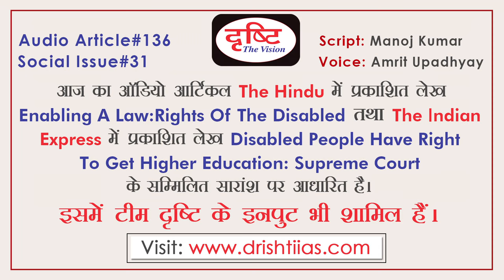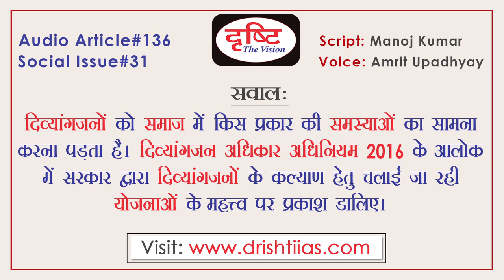Audio Article - Rights of Disabled Persons In India